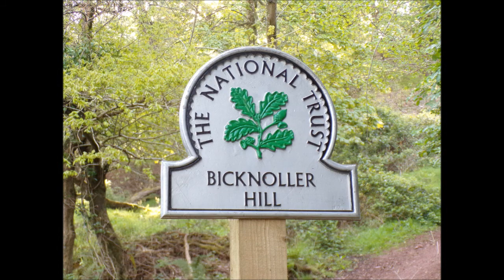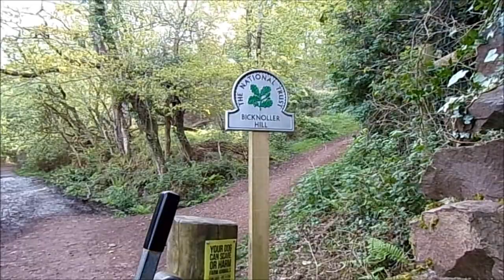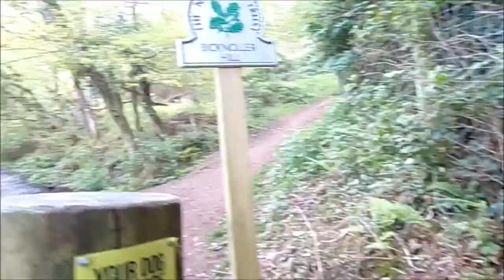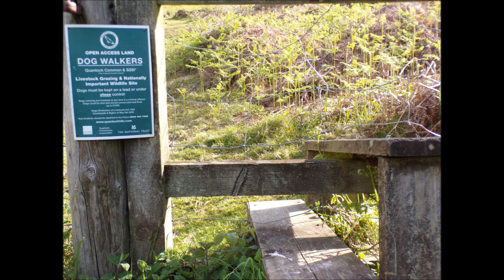A Bicknoller Circular Hike, Part I , Skirting the Trendle Ring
An early start from WSM to Taunton on the train and then linking up with the bus to Bicknoller..Arriving about 8am giving me plenty of time to enjoy the hike and observe, examine and record. The pretty village greets me with many bouquets of flowers on route to the track that will take me close to the ancient settlement and Trendle Ring --I wander towards Short Combe and then upwards--my back pack laden with water and food and camera equipment and my rolled up waterproofs just in case---this is the UK.